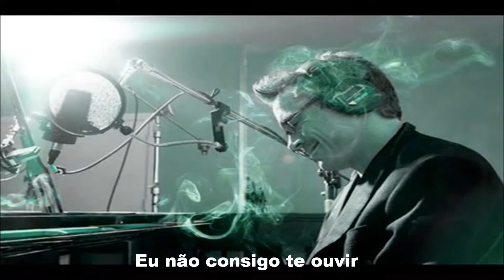Robert Downey Jr - Broken [Legendado - Pt-Br]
For someone I’ll find 8y later.
With love, Will.